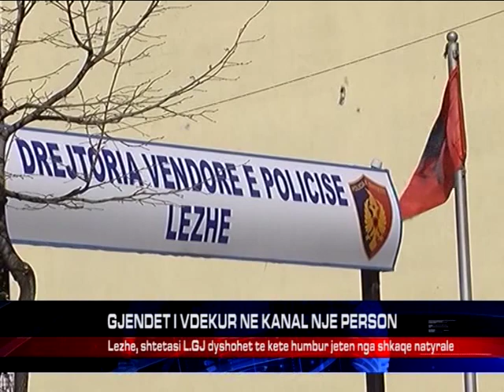GJENDET I VDEKUR NE KANAL NJE PERSON